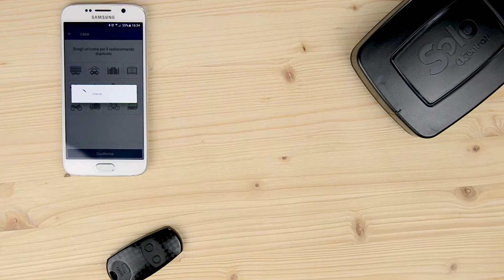1Control SOLO - CAME Remote Control copy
1Control SOLO - CAME Remote Control copy